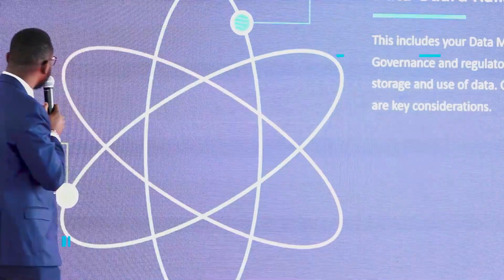Edigital Connect Summit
eDigital Connect Summit 2024!
 Join industry leaders, innovators, and visionaries for a groundbreaking event on July 9th - 11th! Don't miss this opportunity to gain insights, network, and revolutionize your digital strategies. Buy your tickets now at ticketskenya.com platform and secure your spot in shaping the future of digital!